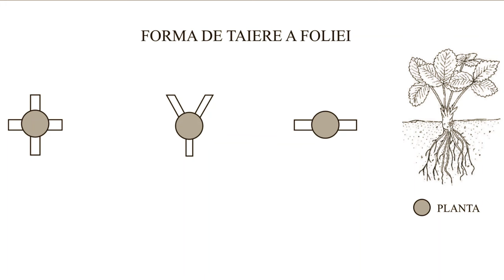Lucrări de întreținere în căpșuni -folie antiburuieni si banda pentru irigat.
Buruienile sunt un flagel greu de stavilit .